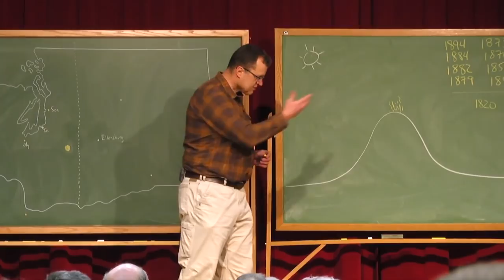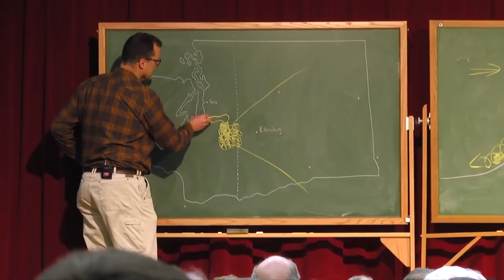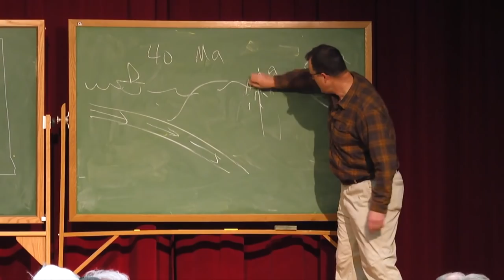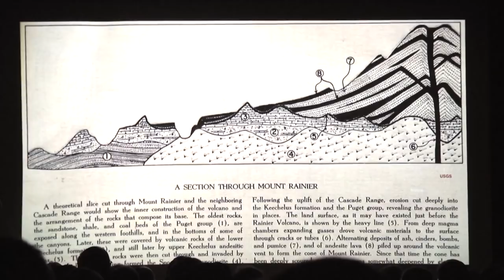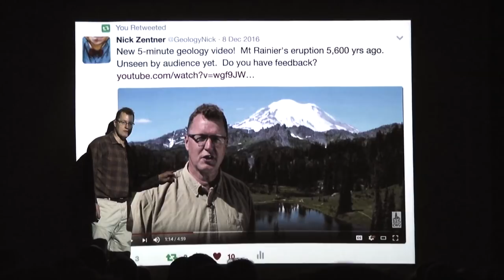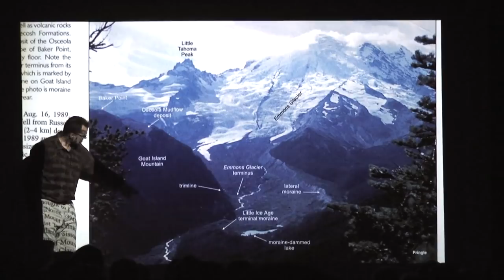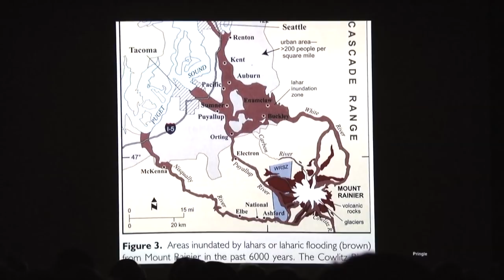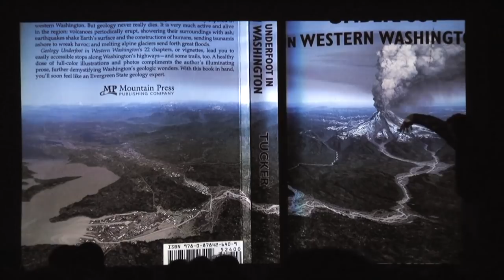Mount Rainier's Osceola Mudflow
From 2017:  CWU's Nick Zentner lectures in downtown Ellensburg, Washington, USA.